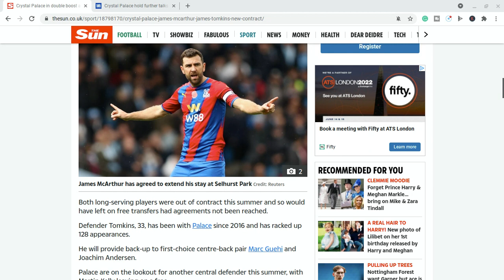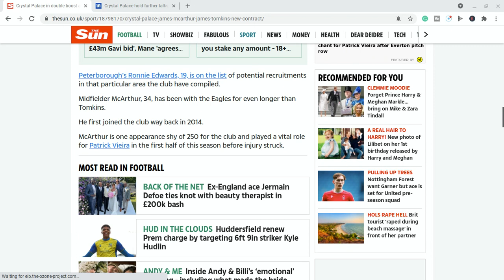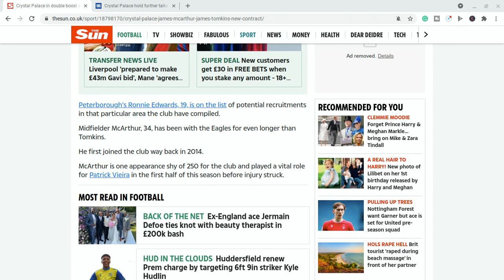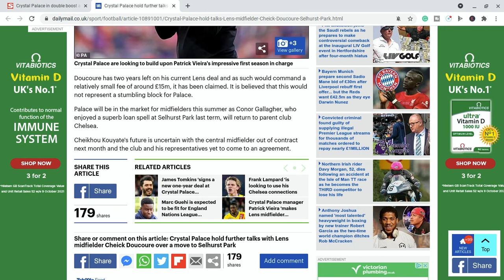Football Daily News | Cheick Doucoure, James McArthur and James Tomkins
Crystal Palace Football Daily News | Cheick Doucoure, James McArthur and James Tomkins